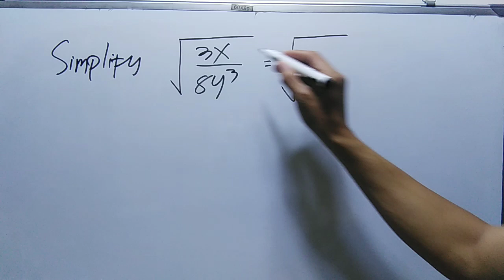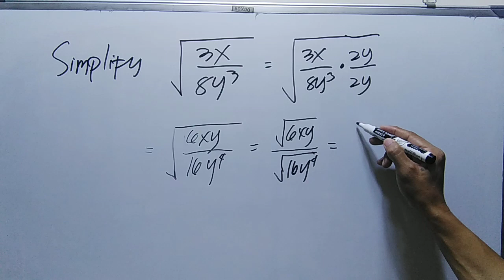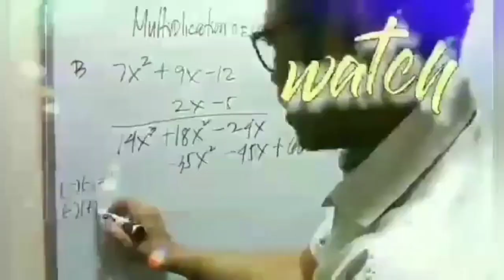SIMPLIFY THE SQUARE ROOT OF 3X/8Y cube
Simply the Square root of 3x/8y cube

mathematics,
mathematics tricks,
mathematics
mathematics song,
mathematics bbno$,
mathematics grade 6,
mathematics analysis,
mathematics algebra,
mathematics and computing,
mathematics addition,
mathematics app,
mathematics applied 1,
mathematics angles,
applied mathematics,
mathematics basic knowledge,
mathematics basics,
mathematics book,
mathematics b-mo,
business mathematics,
bbno$ mathematics,
mathematics class,
cuet mathematics,
mathematics dance,
mathematics documentary,
mathematics division,
mathematics day,
mathematics degree,
mathematics day status,
mathematics divide,
mathematics drawing,
discrete mathematics,
mathematics explained,
mathematics engineering,
mathematics earth geometry,
mathematics experiments,
mathematics economics,
mathematics exercise muslim educational channel,
mathematics education,
engineering mathematics,
mathematics formula,
financial mathematics,
mathematics history,
mathematics hacks,